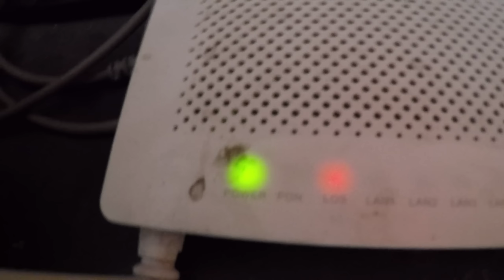vlog1- TUTORIAL MEMPERBAIKI LOS INDIEHOME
SUBUUUUUUURRR INI KAN GAYA MU